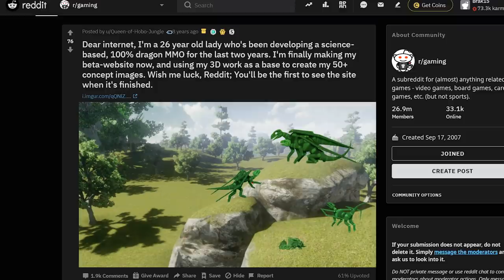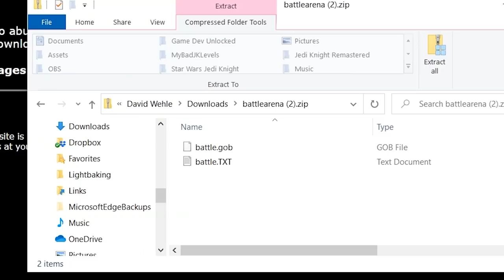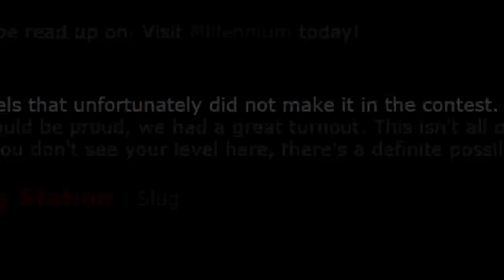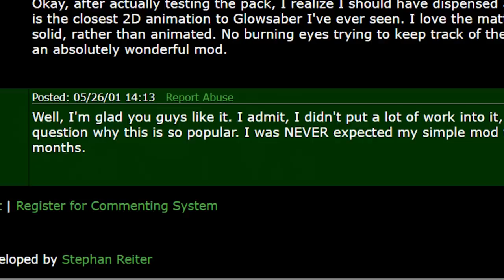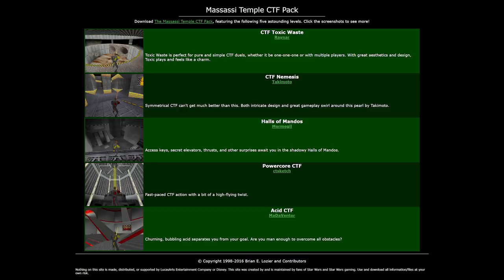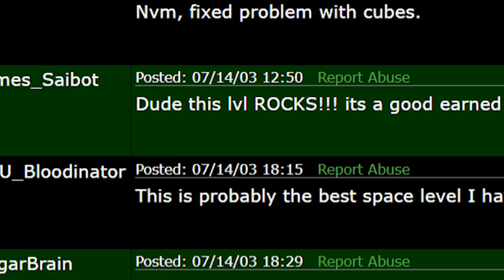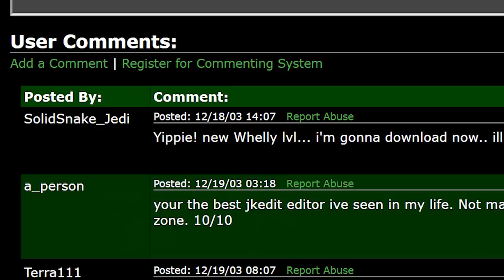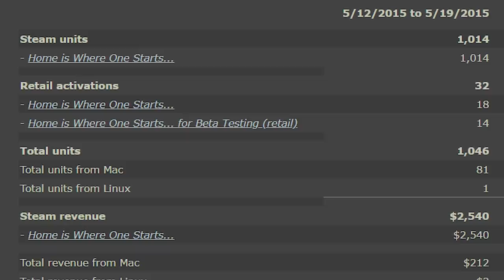My First Game Mods Were SO BAD!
A common sentiment I hear is "my first game didn't do well, I should just give up." Well, let me show you why failure is essential to the creative process: here are my terrible game dev experiments I made for the PC game Dark Forces 2: Jedi Knight!

Get free game dev tips and a sweet asset pack when you sign up for the Game Dev Unlocked newsletter

Sign up for a free account to listen for yourself